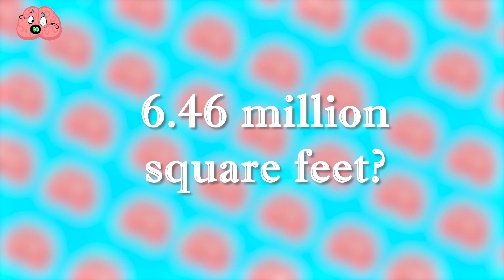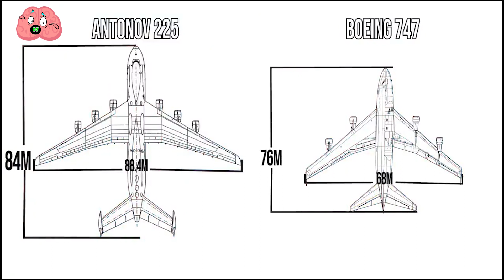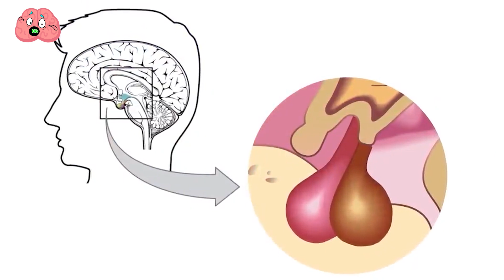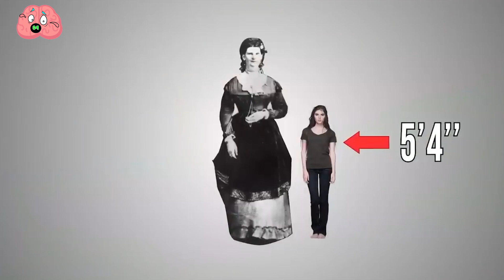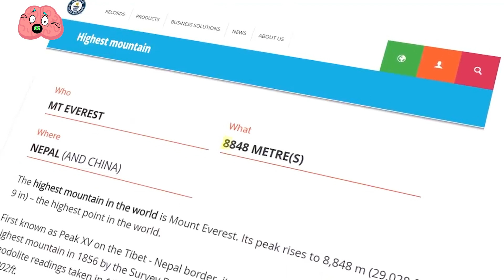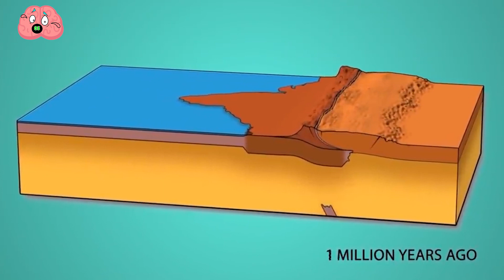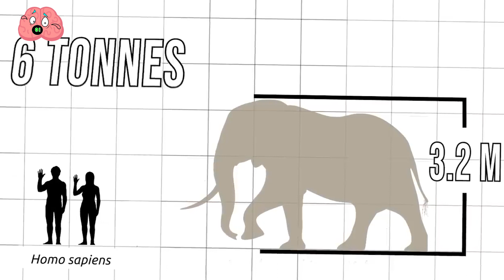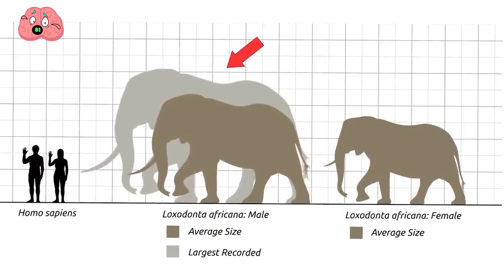The Biggest Things in The World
In this video, we're going to take a look at some of the biggest things in the world. From the Large Hadron Collider to Mount Everest, these are some of the most impressive and mind-blowing things in the world.

If you're curious about the world around you, then this video is for you! We'll take a look at some of the biggest and most impressive things in the world, and explore just how big they are! From the Large Hadron Collider to Mount Everest, these are some of the most impressive things on earth!